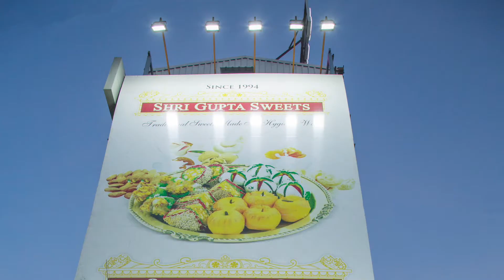SHRI GUPTA SWEETS TVC 20 SEC